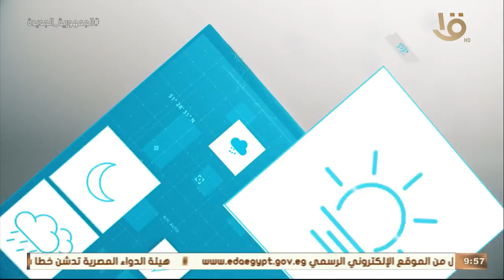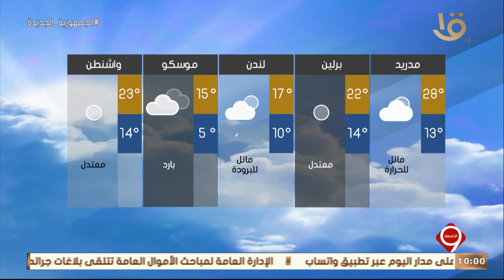نشرة التاسعة | بيان بدرجات الحرارة المتوقعة غداً